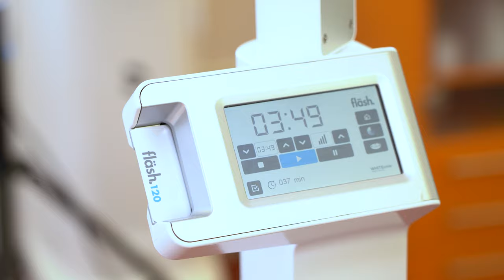Die große Bleaching-Lüge, die alle glauben (Du auch?)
Du möchtest endlich weissere Zähne? Aber: ist Bleaching gefährlich für meine Zähne? Zahnaufhellungen sollen ja den Zahnschmelz zerstören? Wie wird das Powerbleaching beim Zahnarzt eigentlich durchgeführt und was sagt der Zahnarzt zu helleren Zähnen? Zahnärztin Dr. Andrea Jacob beantwortet die häufigsten fragen rund um dieses Zahnthema

🔴 Jeden Mi + So 18:00 ein neues Video zu deiner Zahn - und Mundgesundheit

Die in diesem Video vermittelten Inhalte beruhe auf meiner langjährigen Erfahrung und auf wissenschaftlichen Grundlagen. Unter anderem unterstützen folgende Studien die getätigten Aussagen:

Eine im Jahr 2020 veröffentlichte Studie im Journal of the American Dental Association untersuchte die Auswirkungen des professionellen Bleachings auf den Zahnschmelz. Die Studie umfasste eine Gruppe von mehr als 100 Teilnehmern, die sich einer Bleaching-Behandlung unterzogen hatten. Die Forscher untersuchten den Zustand des Zahnschmelzes vor und nach der Behandlung und stellten fest, dass es keine signifikanten Veränderungen oder Schäden am Zahnschmelz gab.

Eine im Jahr 2019 veröffentlichte Studie im Journal of Esthetic and Restorative Dentistry untersuchte die Sicherheit und Wirksamkeit von verschiedenen Bleaching-Methoden, einschließlich des professionellen Bleachings beim Zahnarzt. Die Studie umfasste eine Gruppe von mehr als 60 Teilnehmern, die sich verschiedenen Bleaching-Methoden unterzogen hatten. Die Ergebnisse zeigten, dass das professionelle Bleaching beim Zahnarzt eine sichere und wirksame Methode zur Aufhellung der Zähne ist und keine signifikanten Schäden am Zahnschmelz verursacht.

📆 Jetzt online Termin buchen!

ℹ️ unbezahlte Werbung

Rechtlicher Hinweis: Die Videos dienen ausschließlich deiner/ ihrer Information und ersetzen niemals eine persönliche Beratung, Untersuchung oder Diagnose beim approbierten, qualifizierten Zahnarzt. Insbesondere bei Medikamenten gilt die Rücksprache mit deinem/ ihrem Arzt und Zahnarzt zu führen und die Packungsbeilagen zu beachten. Die zur Verfügung gestellten Inhalte können und dürfen nicht zur Erstellung eigenständiger Diagnosen verwendet werden. Haftung ausgeschlossen.

ℹ️ Zahnärztin Dr. Andrea Jacob ℹ️
↪︎ Deutsche Approbation 1998
↪︎ Promotion 2001
↪︎ Fachzahnärztin Oralchirurgie 2003

ℹ️ Mitgliedschaften der anerkannten Dachgesellschaften ℹ️
↪︎ Deutsche Gesellschaft für Zahn-, Mund- und Kieferheilkunde
↪︎ Deutsche Gesellschaft für Implantologie
↪︎ Deutsche Gesellschaft für Parodontologie
↪︎ Deutsche Gesellschaft Orale Implantologie
↪︎ Deutsche Gesellschaft für Ästhetische Zahnmedizin
↪︎ Deutsche Gesellschaft für Endodontologie und zahnärztliche Traumatologie

↪︎ Kassenzahnärztliche Vereinigung Niedersachsen